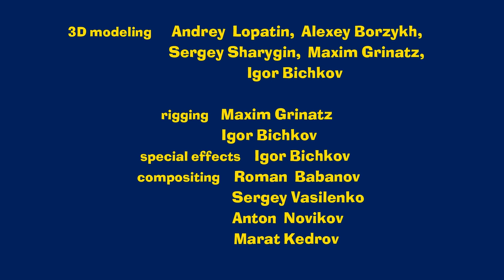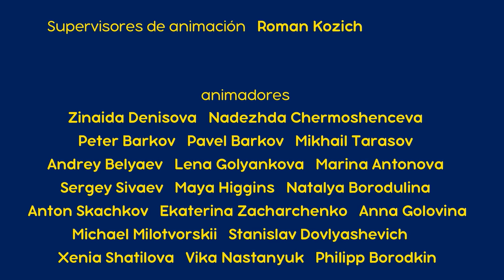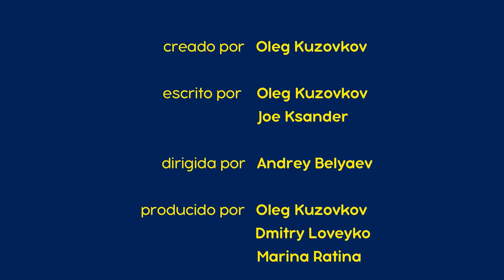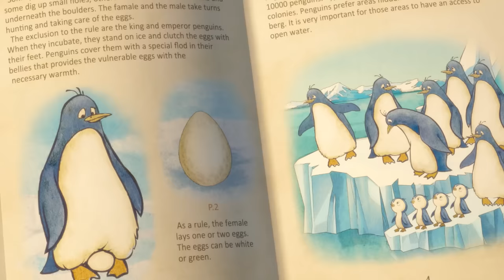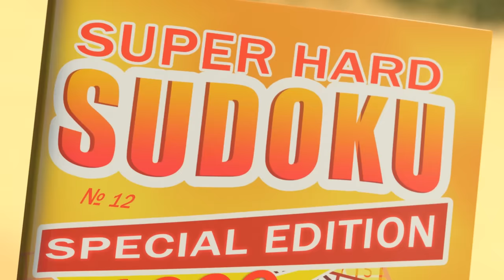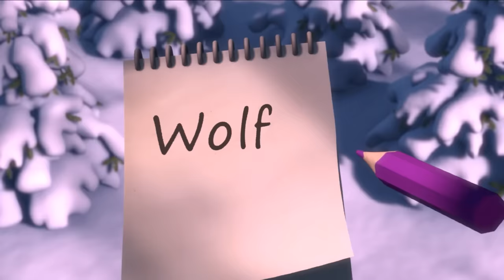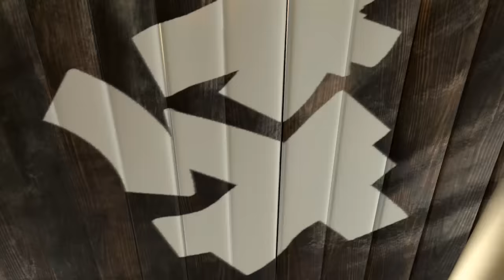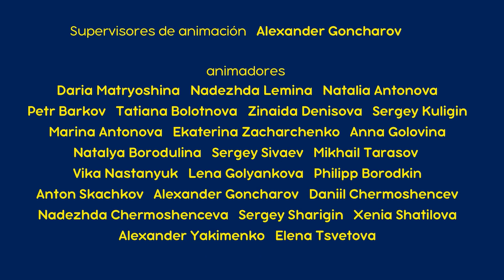Masha y el Oso - Todos Los Episodios 🎬 Dibujos Animados en Español!